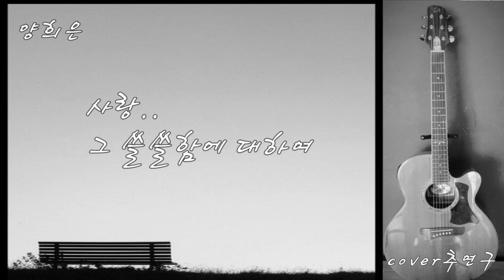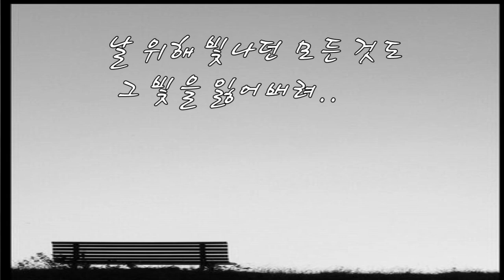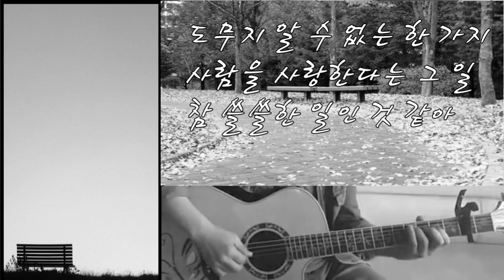양희은/사랑 그 쓸쓸함에 대하여COVER(원곡-베빈다Bevinda/Ja Esta이젠 됐어요)연주/악보(설명참조)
양희은 사랑그쓸쓸함에대하여 베빈다구독▶좋아요
cover-chu yk